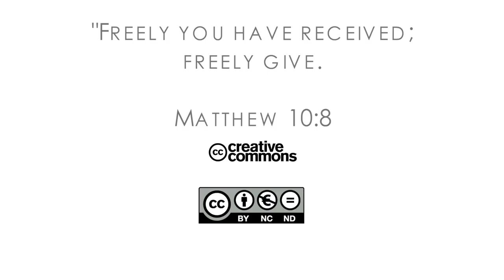16Q04 / 02-04 The Book of Job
Job as a Microcosm